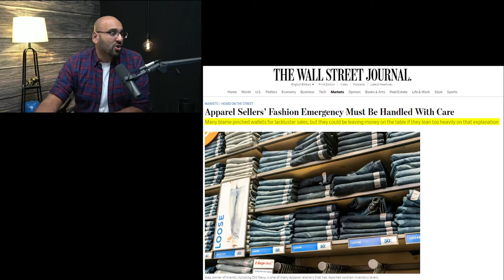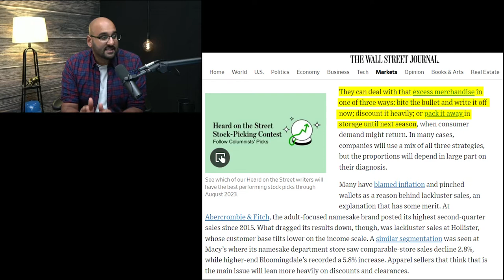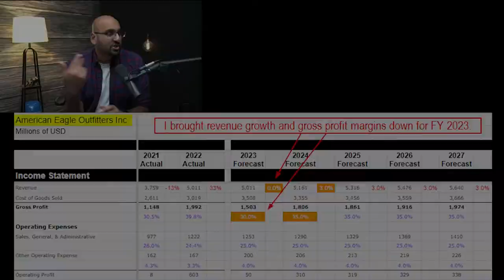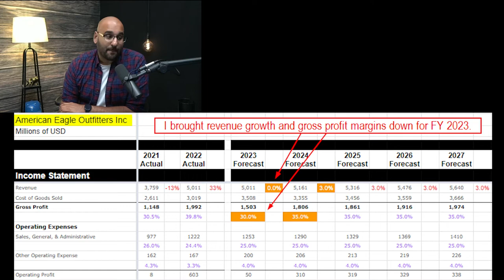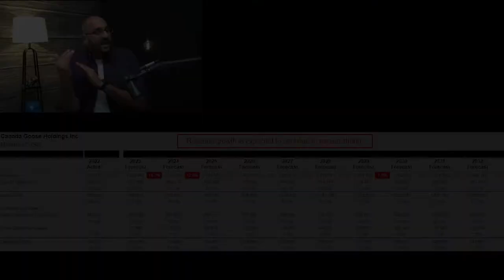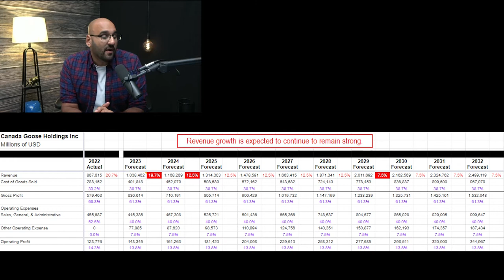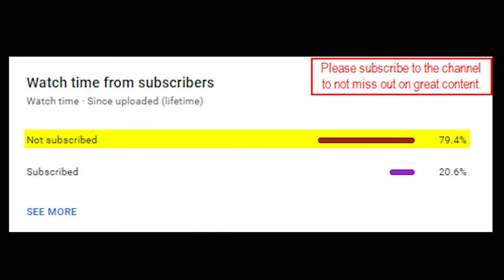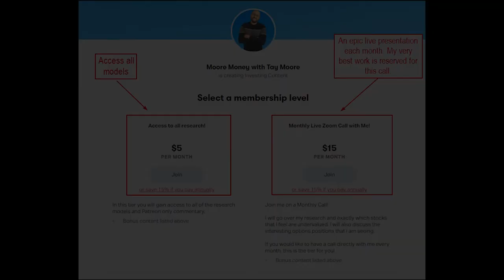Why Canada Goose (GOOS) Stock is a Better Value Than American Eagle (AEO) Stock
Why Canada Goose Stock is a Better Value Than American Eagle Stock